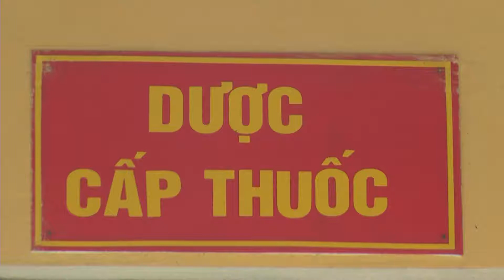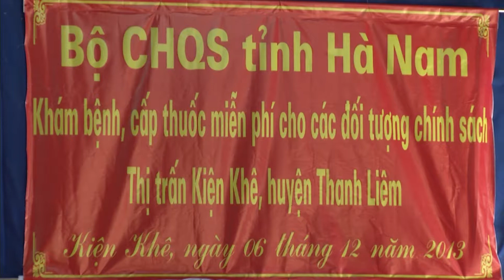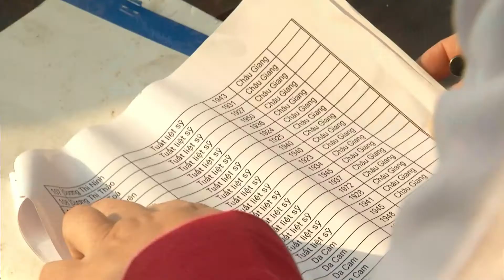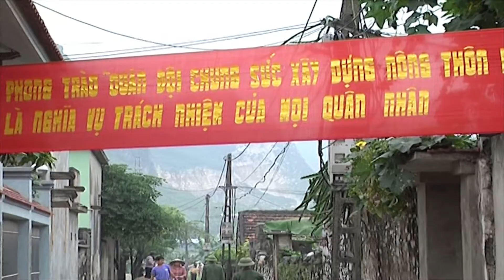Ân tình xóm đạo